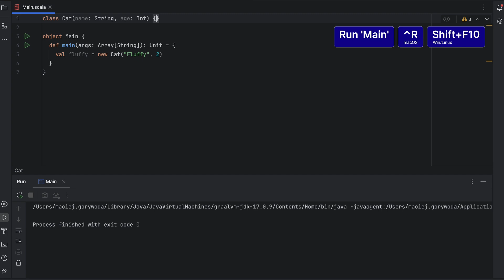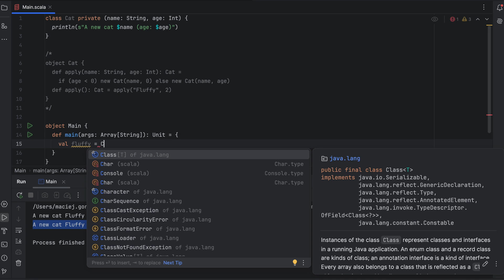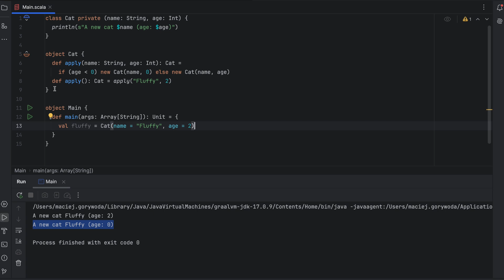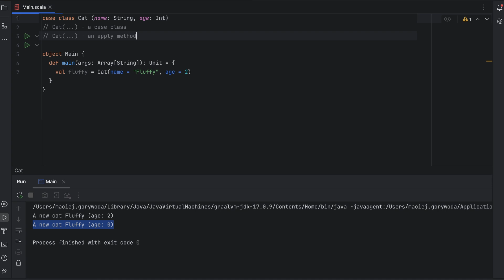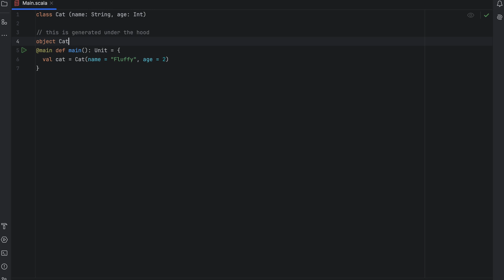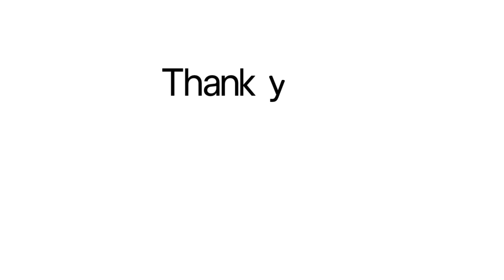IntelliJ IDEA x Scala - Constructors and Apply Methods